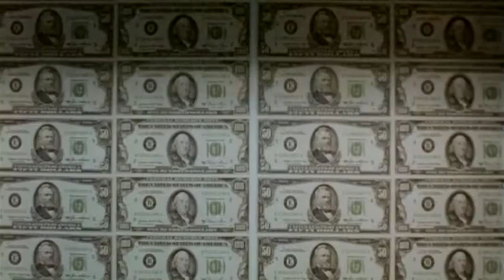A Better Tomorrow II (1987) - Music Video Trailer // 英雄本色2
DVD (I & II)